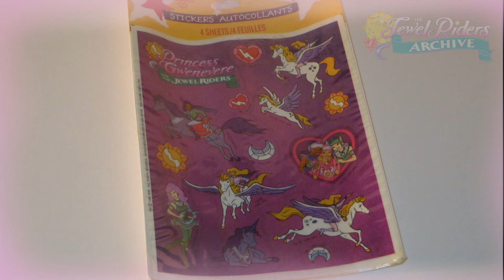Princess Gwenevere (Starla) and the Jewel Riders Stickers & Wrapping Paper | 1990s Party Supplies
Ride the Wild Magic... to a Party!